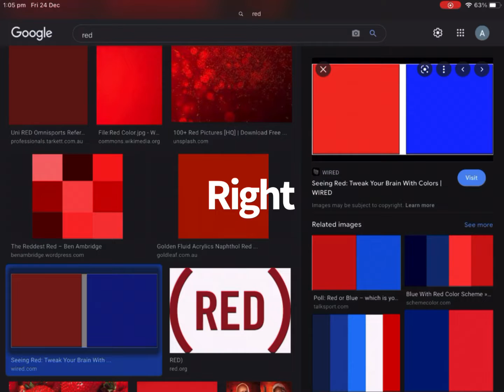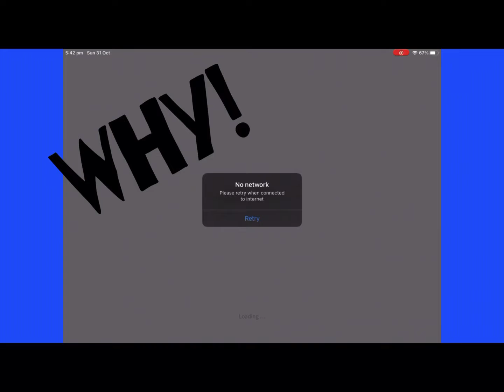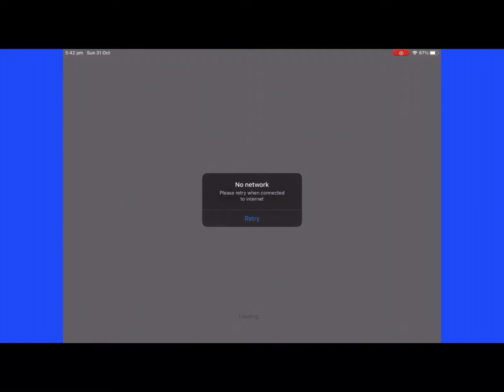Rouge gamer kid best of 2021